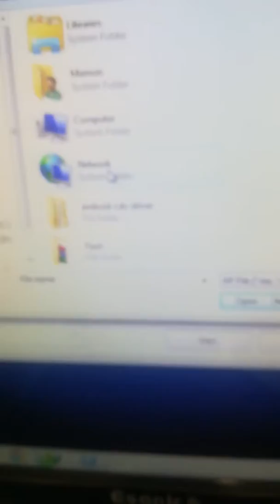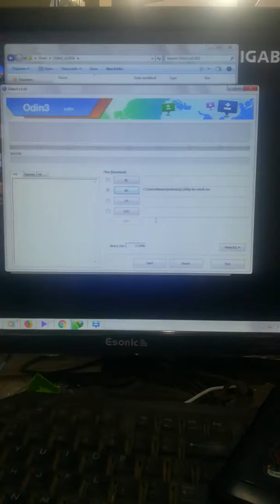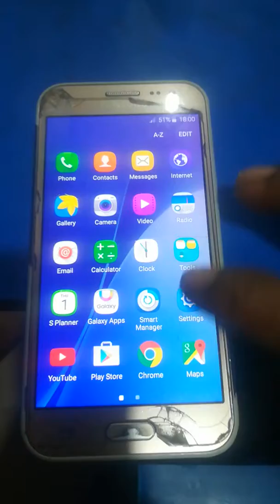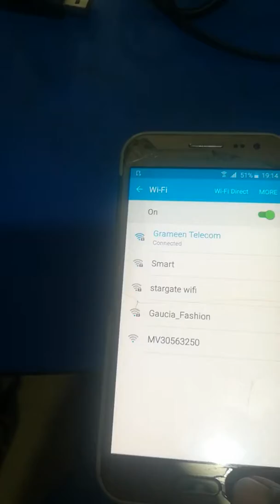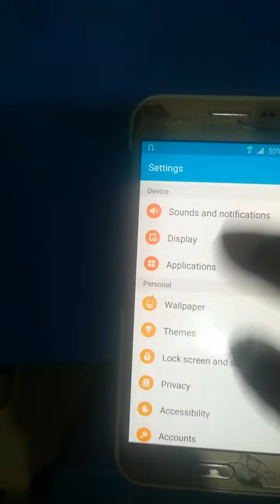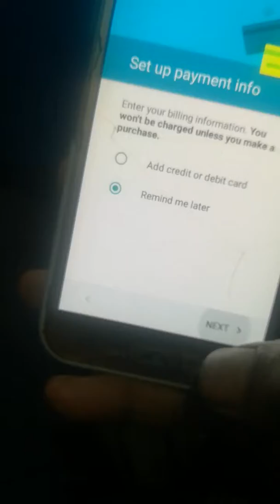j200g frp removd or j 200f, j5, frp removd.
j200g frp removd or j 200f, j5, frp removd eazy way 100% ok done.